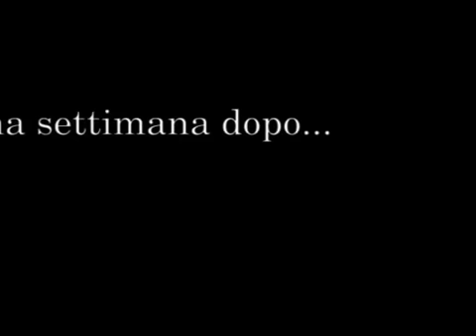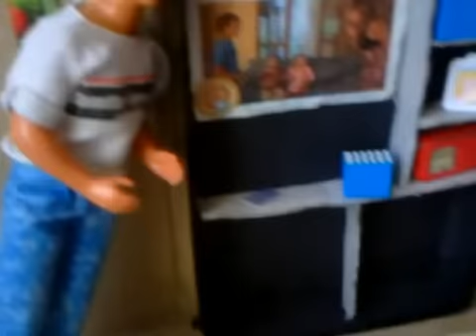Una famiglia imperfetta EPISODIO 3: la febbre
altri video(main episode) Una famiglia imperfetta